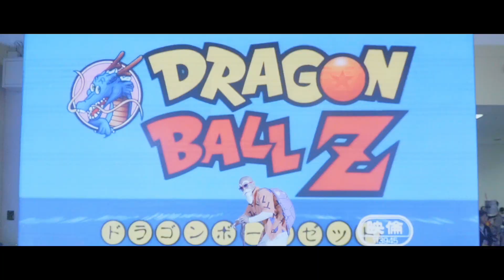TAGCC 2019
Not-Mini CF returns to CF16 Grounds to give us all a good weekend!

P.S. 12 June 2022 - misspelled weekend as 'wekeend!'